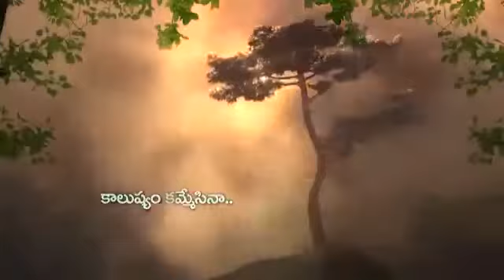Rayalaseema WhatsApp Group Dwara Sekarana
Video from Sri Veeranjaneya chillis